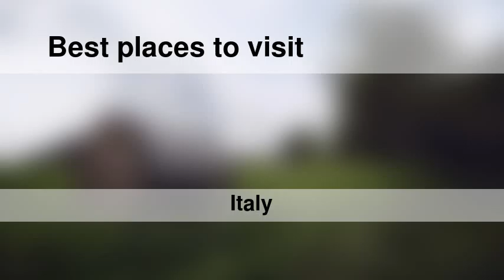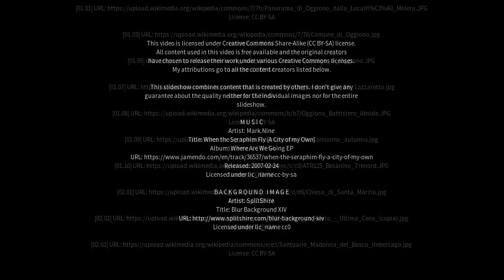Best places to visit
Best places to visit - Oggiono (Italy) Best places to visit - Slideshows from all over the world - City trips, nature pictures, etc.